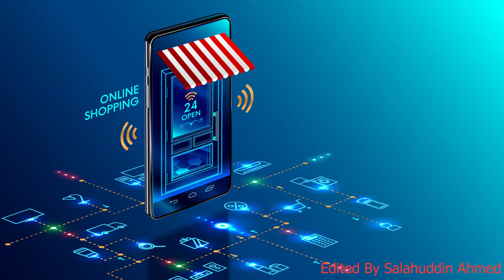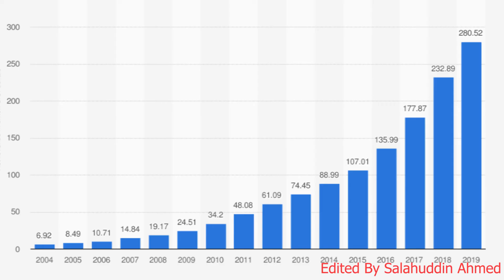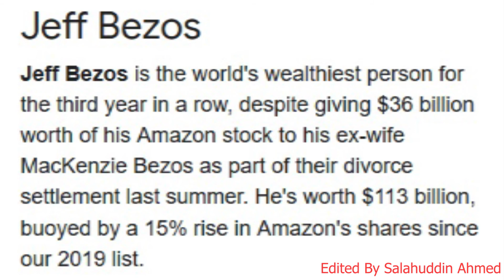Jeff bezos Biography in Urdu and Hindi || Jeff bezos lifestyle Story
Hello Guys 👋
Welcome to change tech once again...!

Today We Are Going To Discuss about the person who basically owns everything From A to Z, Maybe You Have Guessed It .

We are talking no other then Jeff Bezzos
The Second Richest Man Alive On The Planet.💲💸💹

In This Video We Will Tell You the story of jeff bezos, his biography and we'll show you how his life style is .